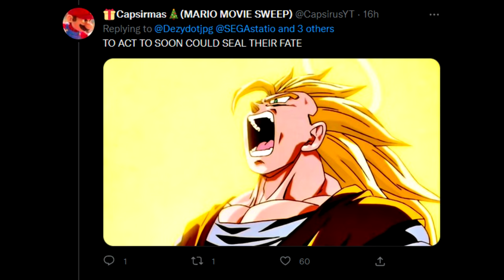Sonic Underground as sung by Twitter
TRIPLETS BORN